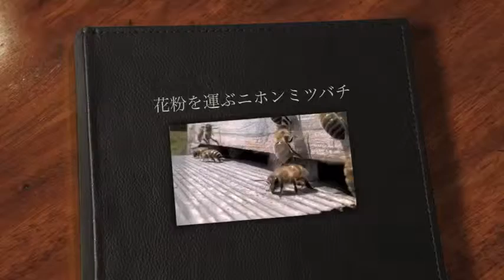【ニホンミツバチ教材 収録動画】★花粉を運ぶニホンミツバチ